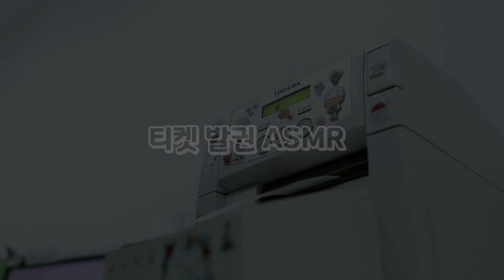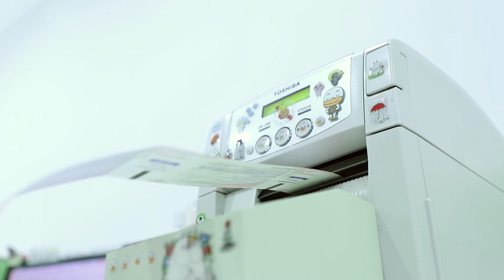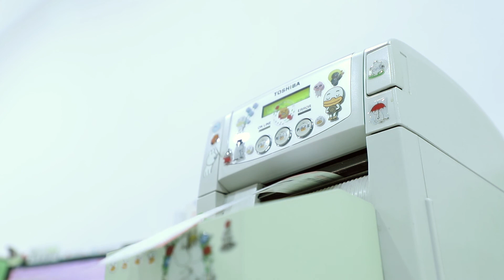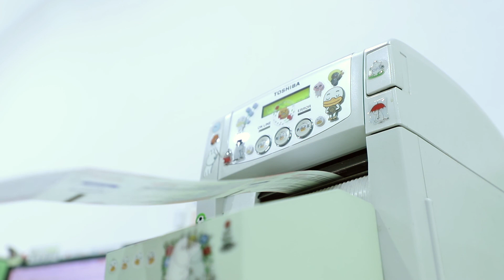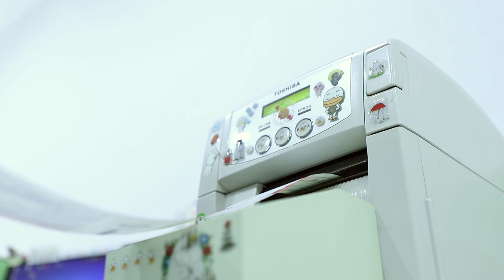[ASMR] Sound of Ticket Printing - 피켓팅 성공하는 마법의 소리(feat. 발권기)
손 덜덜 떨면서 광클전쟁한 뒤 어렵게 겟한 내 표!
취켓팅 노려보려고 밤잠 설치면서 내 손에 들어온 금쪽같은 내 표!
과연 티켓은 어떻게 나올까요?
인터파크에서 당신의 피켓팅 성공을 위한 마법의 소리를 담아왔습니다.
저기에 내 표 하나쯤은 있겠죠?
이 영상을 보고 자면... 넌 중블 1열을 겟하게 될거야...!
성지순례 다녀왔습니다라는 댓글이 달리길 바라며ㅠㅠ

* Crew
 - Lead Producer : 김선경
 - 기획 / 촬영 / 편집: 이우진